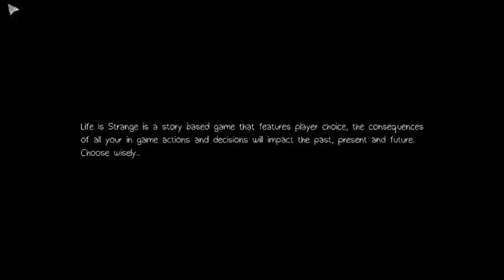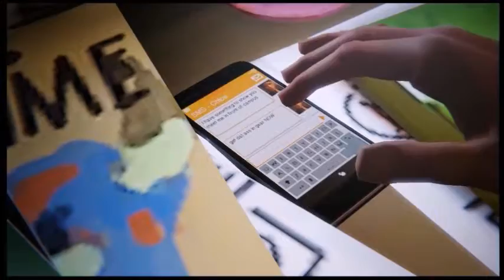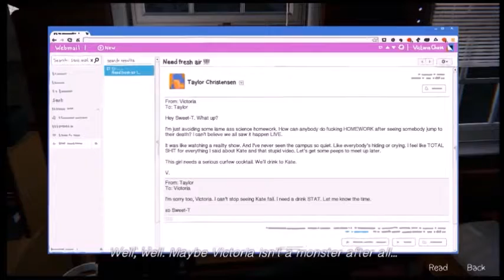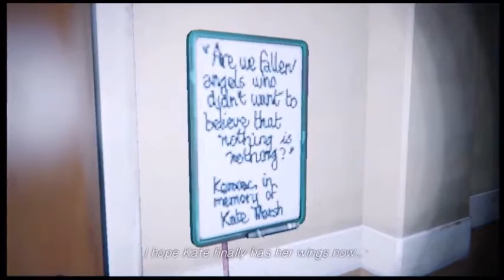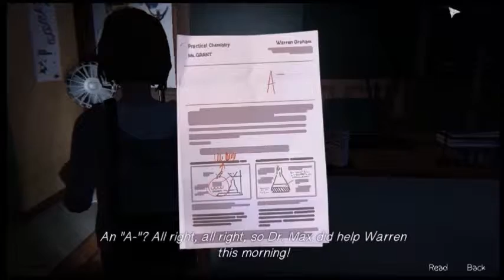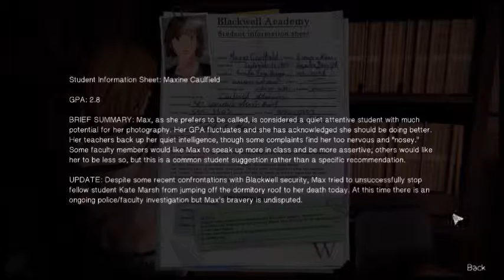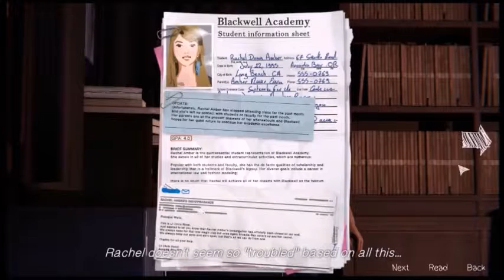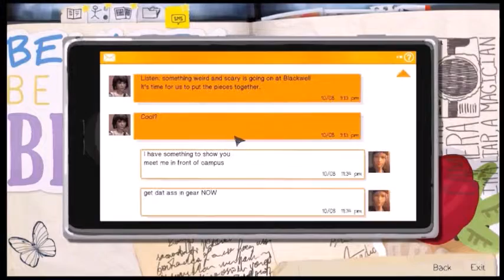Life Is Strange- Ep.3-1- I SHIP IT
Went on a recording spree one weekend and now I am working on editing all of them! I got episodes 2-5 all recorded so it's all about editing them and getting them up XD
I am calling this an ELP " Evil Let's Play" Because on this channel I want to make it a running theme that any choice based game I am going to choose all of the darker paths! If you want to see "morally" correct just literately type in Life is Strange into youtube and watch ANY LP EVER ;) But if you want to watch shit go down and shit that gets fucked up WATCH MINE^^
~Note: Do not own any music used~